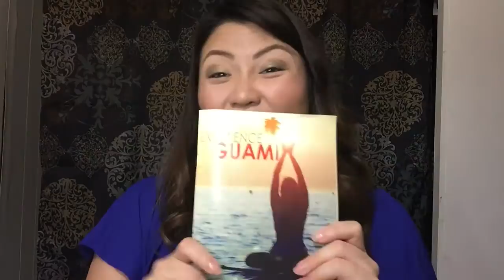♥ What's in my bag? (TAGALOG) ♥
Hello guys! Finally, nagawa ko na rin tong video na 'to! so here it is, pasensya na kung puro kalat lang laman ng bag ko, HAHA! pero sana nagustuhan niyo! salamat sa panonood!

Hagatna, Guam, 96932